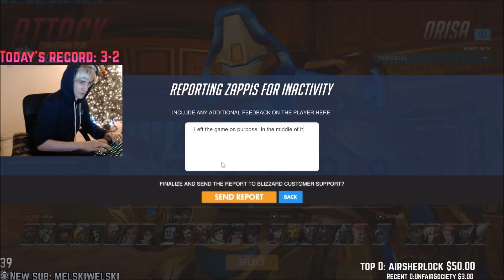xQc RAGES then REPORTS OWL PLAYER ZAPPIS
I'm super sorry for not uploading the last few months. Been tired of overwatch and not motivated to make vids. Will try to keep uploading.